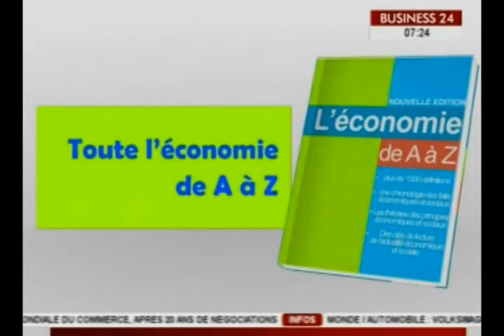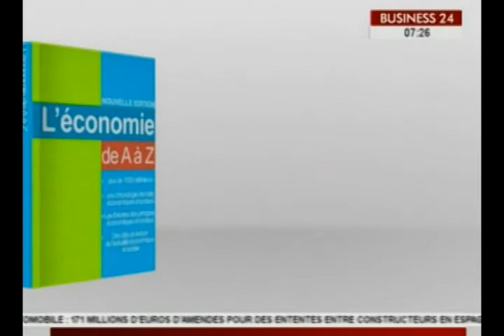Economie de A-Z / Qu'est ce que l'économie ?